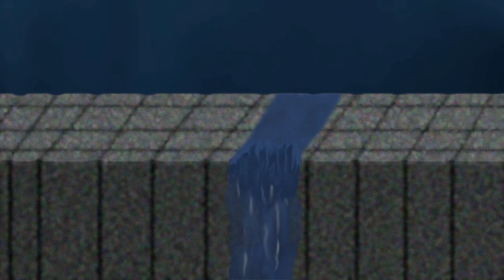[electronica] Tristan Bay - Overcast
Yay! I finally got the video done for this. Tried using a program called Natron to do some of the motion graphics but there were some problems using it, especially with export (you may be able to notice some little errors in the title animation thing because that's mainly what I used it for)

I spent a ton of time making this song and was under a lot of stress during that time in general. I think it turned out alright but I'm glad I've been getting so much good feedback even before posting this to YouTube

Anyways, thanks for listening and I hope you enjoy the music and the cool animations.